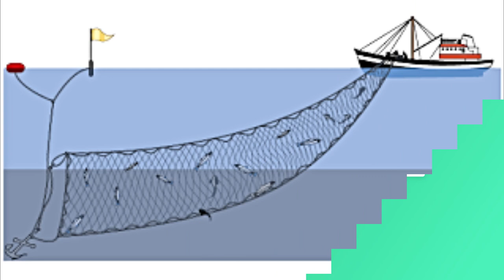CARA PENGOPERASIAN ALAT TANGKAP JARING INSANG (GILLNET)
Video cara pengopreasian alat tangkap jaring insang (gillnet) untuk pemula atau penggiat usaha perikanan. Alat tangkap ikan ini merupakan alat tangkap dengan prinsip kerja menjebak dan menjerat ikan pada bahagian insang. Merupakan alat tangkap ikan yang ramah lingkungan dan banyak digunakan oleh nelayan tradisional indonesia.